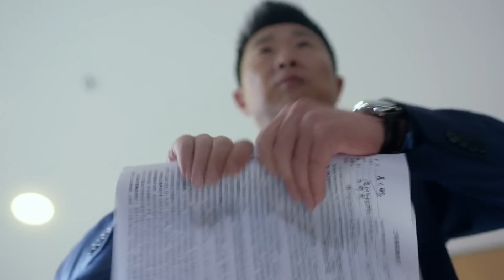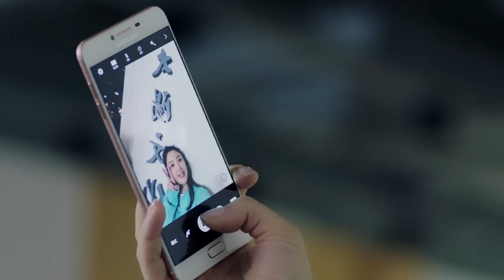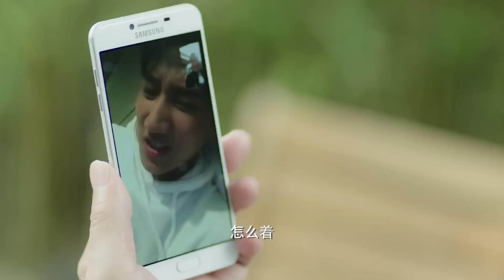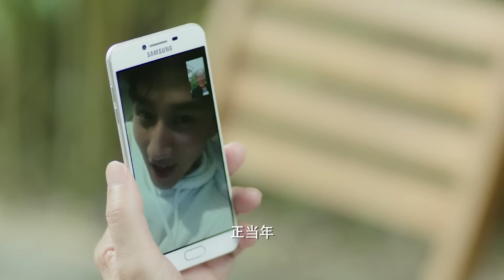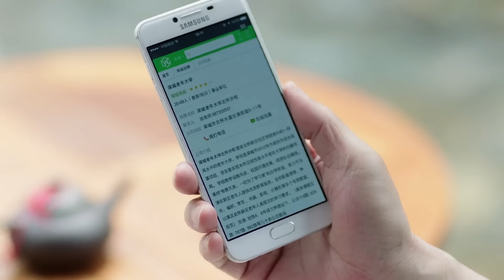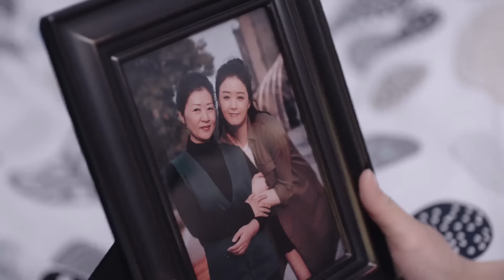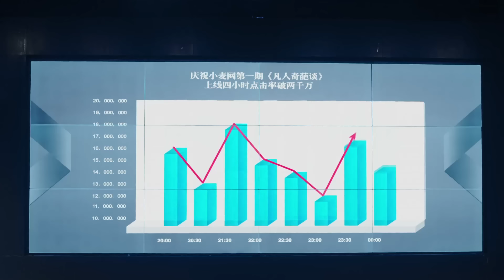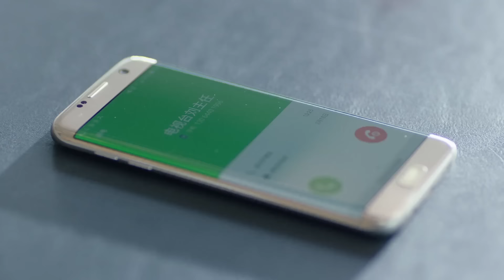【EngSub】玫瑰丽人 EP11|世家千金刘亦菲沦为落魄下堂妇，霸总霍建华默默守护19年暗恋成真，吻戏超甜！